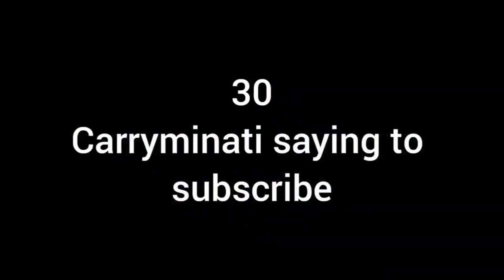barish me ye kya ho gya / Sri ganganagar vlog Desi Villagers vlogs 15 July 2022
barish YouTube
vlogging
vlog full form
vlogger meaning
travel vlog
barish me sab ke ki masti
barish ka din
Desi villagers vlogs
Sri ganganagar vlog
barish me ye kya kand ho gya
barish me Masti log fas gye